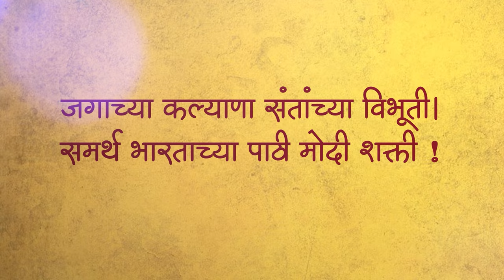|| संत बोले मोदी चाले || मा.मोदीजींच्या नेतृत्वात भारत जगात तिसऱ्या क्रमांकाची अर्थव्यवस्था होणार !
|| संत बोले मोदी चाले ||
मा.मोदीजींच्या नेतृत्वात भारत जगात तिसऱ्या क्रमांकाची अर्थव्यवस्था होणार !